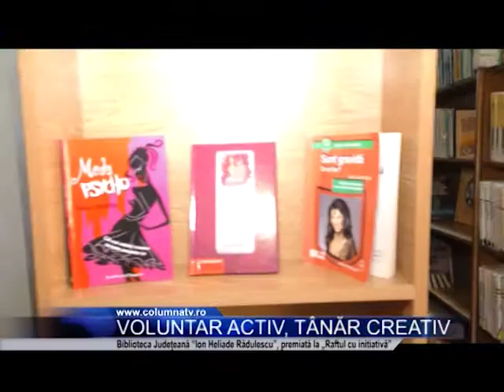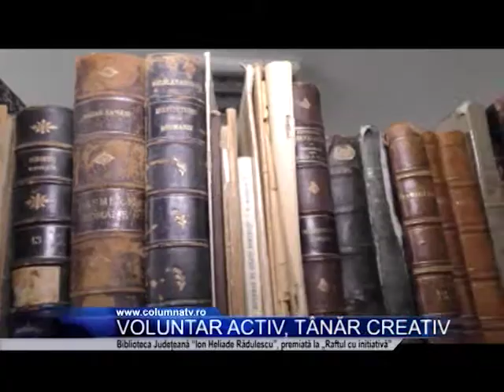„Voluntar activ, tânăr creativ” (Columna TV)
Voluntariatul, promovat la biblioteca! Proiectul National „Raftul cu Inițiativă-Dezvoltarea de Programe de Voluntariat în Biblioteci” s-a desfășurat cu succes în Dâmbovița. Mai mult decât atât, pentru modul în care a atras voluntari în organizarea unor activități, Biblioteca Județeană Ion Heliade Rădulescu din Târgoviște a obținut premiul I în urma proiectului la care s-au înscris biblioteci din întreaga țară.